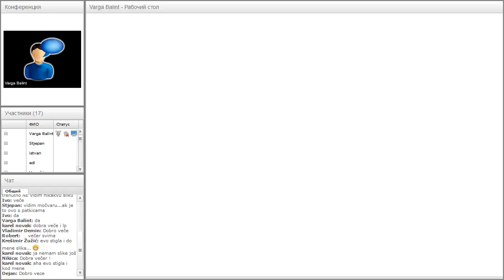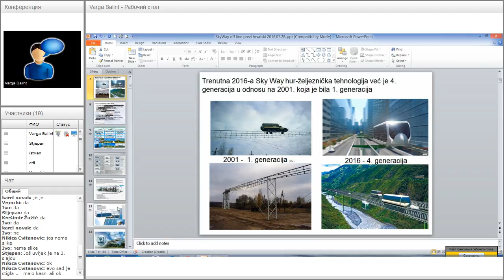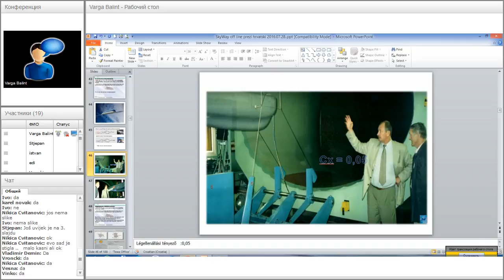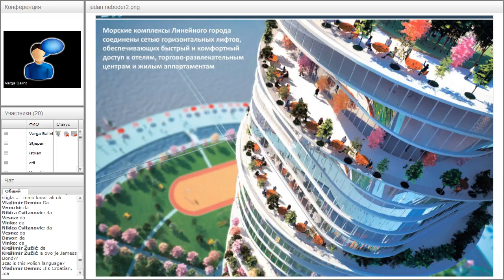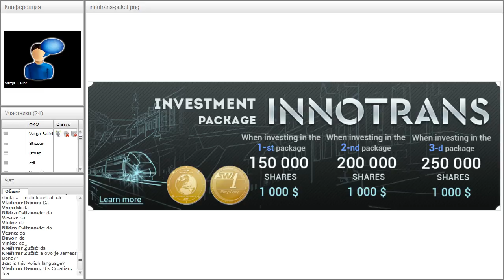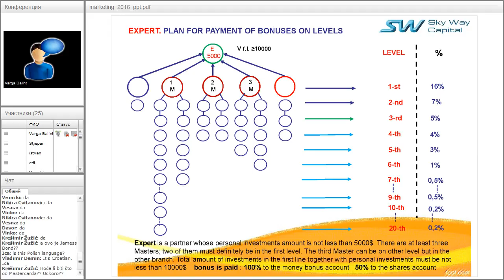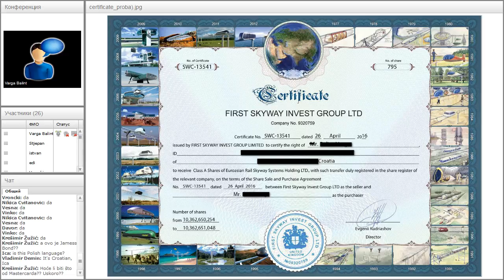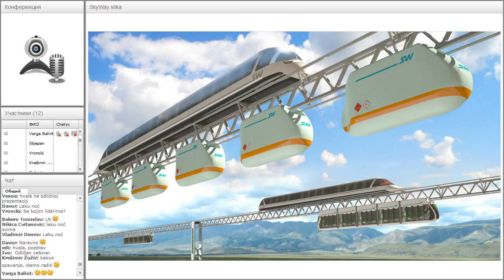Вебинар от 07.11.2016. SkyWay Projekt pojašnjenje i opće informacije. Хорватия.